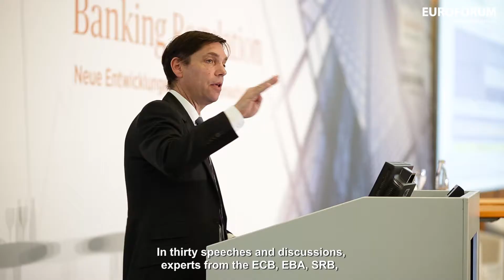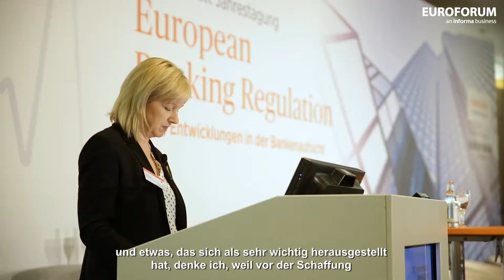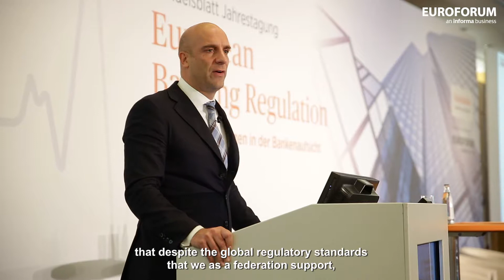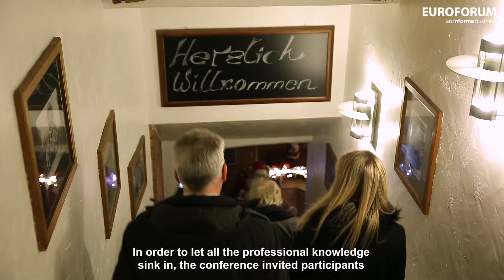Trailer 18. Handelsblatt Jahrestagung EBR European Banking Regulation 2017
Bereits zum 18. Mal findet in diesem Jahr vom 22. bis 24. November 2017 die Handelsblatt Jahrestagung „European Banking Regulation/Neue Entwicklungen in der Bankenaufsicht“ im Jumeirah Hotel in Frankfurt am Main statt. Der Fokus liegt auf europäischen und nationalen Regulierungsfragen, Regulierungsthemen aus der direkten sowie indirekten Aufsicht sowie auf anstehenden Neuerungen zu Basel IV, CRD V und CRR II.